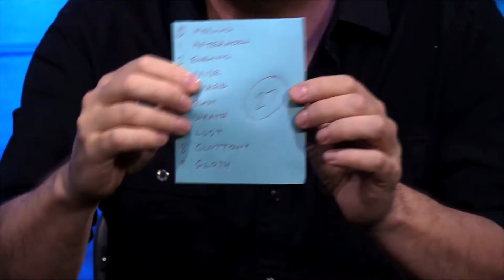Temptation by Juan Tamariz presented by Dan Harlan